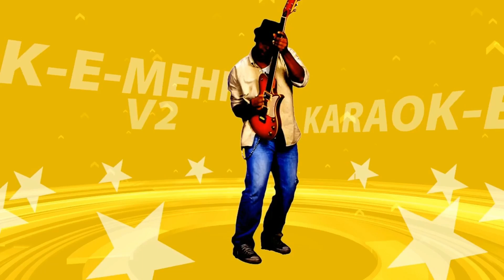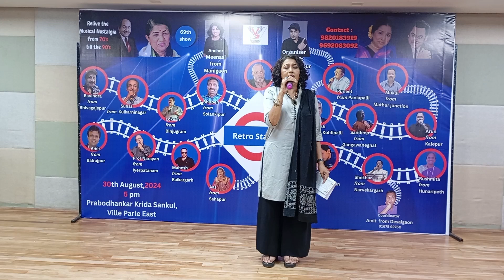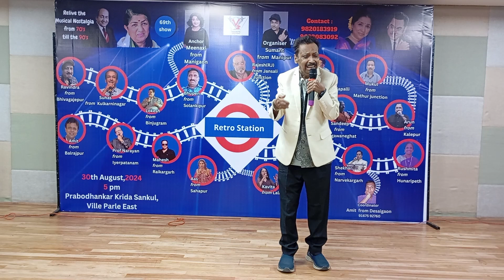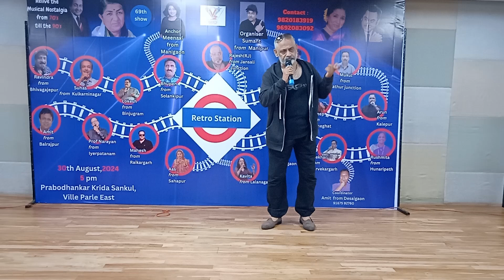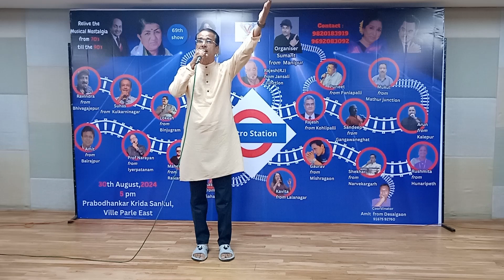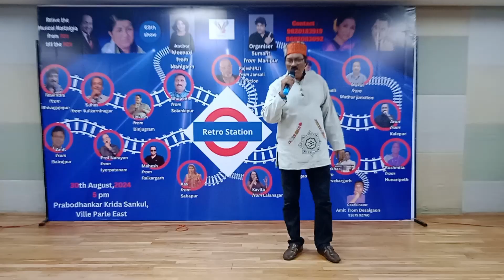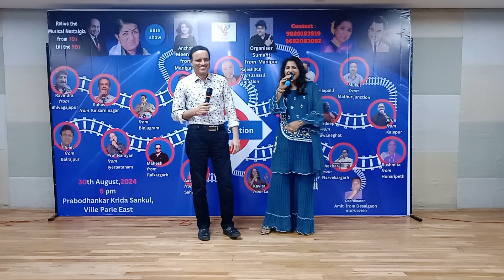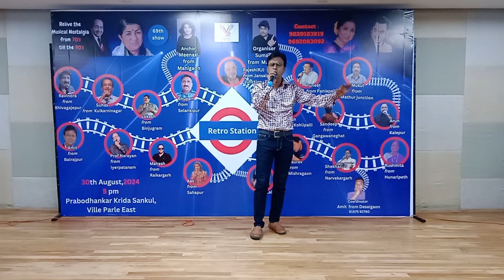V2 Karaoke Mehfil Retro Station Relive the Golden Era of 70s 90s Hits Must Watch Highlights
🎶 Step back in time with V2 Karaoke Mehfil's Retro Station! 🚂 In this special show, our talented singers recreated the magic of Bollywood’s golden era, from the 1970s to the 1990s. Relive timeless classics and unforgettable melodies that defined a generation. If you love retro music, this is a must-watch compilation of performances! 🎤✨